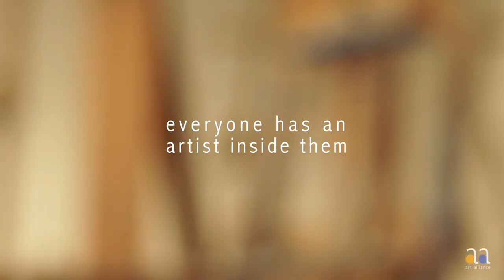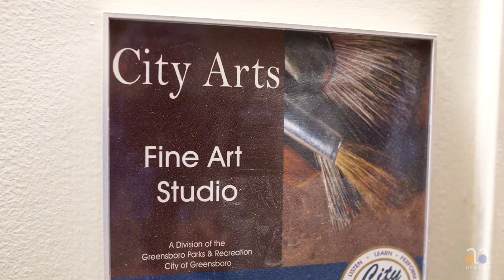VIDEO: What can art and Art Alliance of Greensboro do for you?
Art Alliance is a nonprofit organization bringing the benefits of art (fine art and pottery) to the community of Greensboro, NC. We make art classes inclusive, accessible and enriching to the lives of everyone. We want to make art something everyone can take part in. Learn more about who we are, why we exist and what art can do for you! Your donation means we can keep bringing affordable art to everyone.